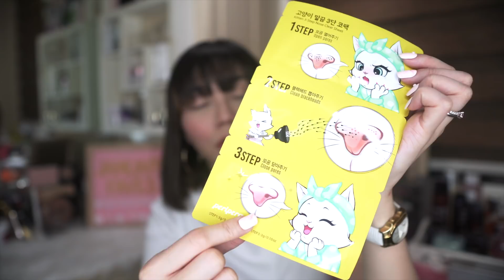JANUARY FAVORITES 2018 | Peevee Dela Rosa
💖PLS WATCH IN HD for better quality💖
GOODVIBES LANG! :)

MAC Fix + Plus: P1,250
MUFE ARTIST FACE COLOR (LIMITED EDITION)
LIMITED EDITION TRIO PALETTE :P3,800.00
FENTY BEAUTY Match Stix Shimmer Skinstick: P1,450